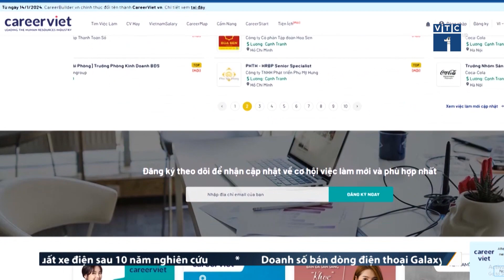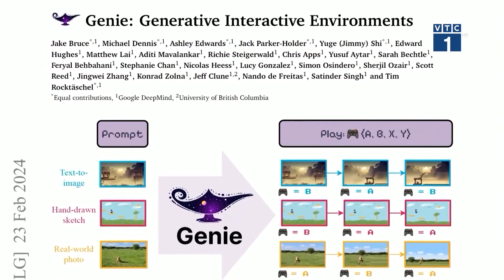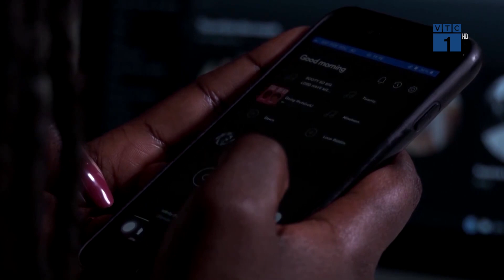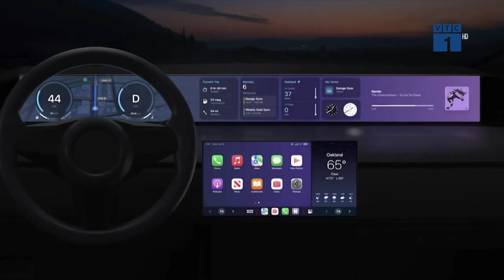Ứng dụng giải pháp A.I vào tuyển dụng nhân sự | SỐNG KẾT NỐI VTC1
SKN | Tại một Hội thảo về nhân sự do CareerViet tổ chức mới đây, Tập đoàn phát triển công nghệ và cung cấp các giải pháp quản lý nhân sự Kariera đã cam kết sẽ đem tới những giải pháp nhân sự chuẩn hóa và chuyên biệt hơn cho thị trường Việt Nam, hỗ trợ CareerViet mang ứng dụng công nghệ AI trong hoạt động với lợi thế sở hữu dữ liệu lớn, đa dạng để huấn luyện thành công mô hình này.